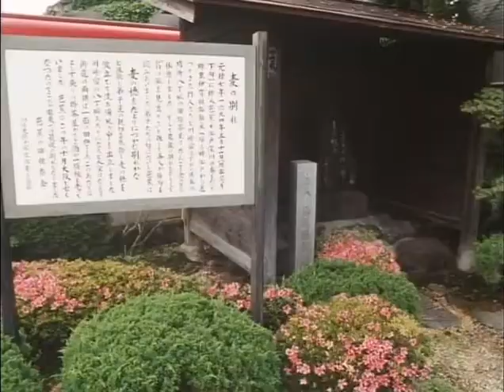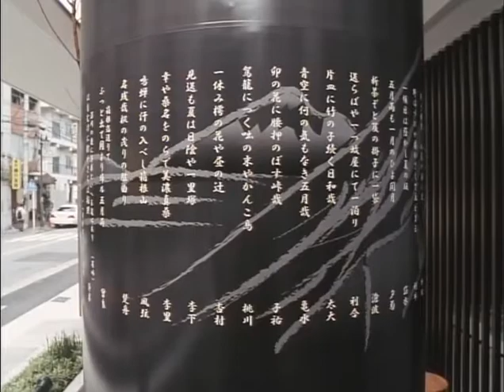平成17年06月15日 旧東海道を行く 芭蕉ポケットパーク 0700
↓川崎市映像アーカイブ　ホームページはこちら↓
川崎駅近くを通る旧東海道は、江戸時代に本陣や旅籠が軒を並べた「川崎宿」があったところ。川崎宿のはずれ、八丁畷駅近くには、江戸を後に故郷に旅立つ松尾芭蕉が弟子たちに詠んだ句碑があります。「無二のほう　便りにつかん　別れかな」芭蕉の句碑近くに、当時の情景や別れの心境に思いをはせる「芭蕉ポケットパーク」がオープン。ここでは、川崎宿を散策する人たちの休憩場所となっているほか、芭蕉との別れの際に、弟子たちが詠んだ句も紹介されています。皆さんも、江戸時代に東海道の宿場として賑わった川崎宿を歩いて、当時の歴史を感じてみてはいかがでしょうか？平成１７年７月タイ